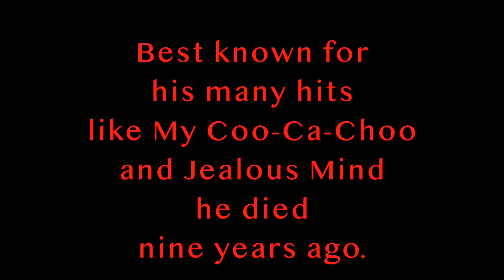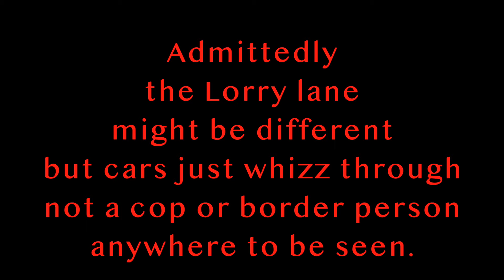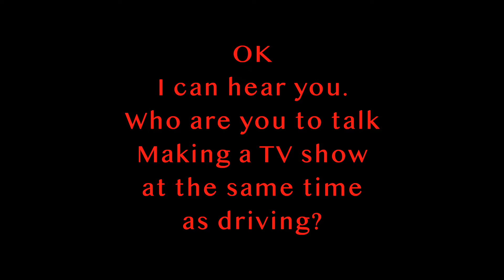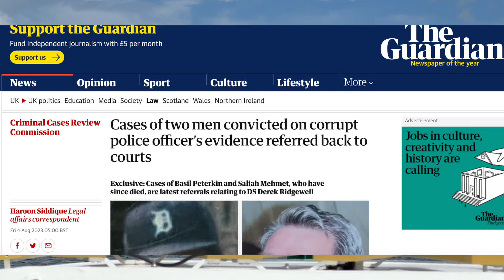On the road from France to Switzerland with thoughts on British Justice. A Victim Bites Back Show 39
Driving from Annecy to Zurich; amazed by the total lack of any border as you leave the EU. Fascinated by the ramifications of the two major verdicts in British courts.

A Victim Bites Back!